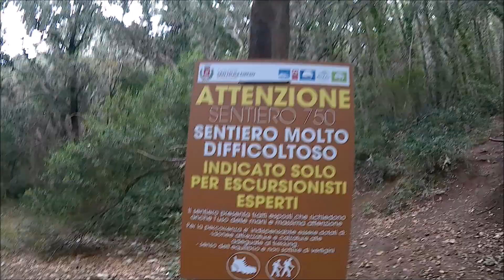Torre Paola - Cima Circe